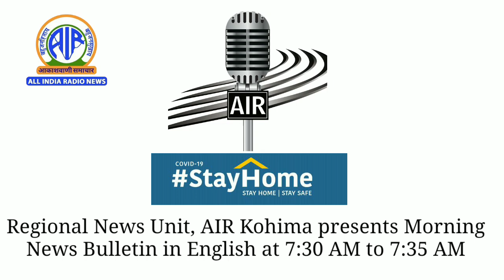AIR News Kohima English Morning Bulletin on June 30